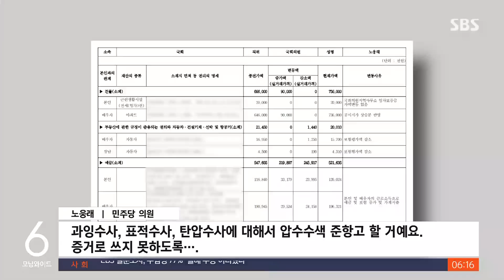장롱서 발견된 현금 3억 원 압수…후원금을 왜 집에? / SBS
뇌물과 불법 정치자금을 받은 혐의를 받는 노웅래 민주당 의원의 집 장롱에서 현금 3억 원이 발견됐습니다. 검찰은 이 돈의 출처를 수사할 방침인데, 노 의원은 혐의와 관련 없는 후원금과 부친상 조의금이라고 해명했습니다.
김관진 기자입니다.